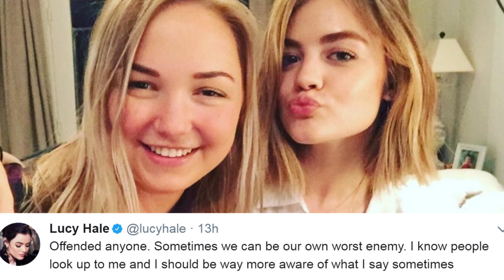Lucy Hale Apologizes For Calling Herself "Fat" On Instagram, After Facing Backlash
Lucy Hale has apologized to her fans after receiving backlash for calling herself fat on instagram. Check it out in theaters Wednesday, June 21st. Tickets now on sale.
Everyone is critical of their own bodies, but when you’re a celebrity you have to be careful with the words you use if you choose to speak about your insecurities publicly.
Along with everyone else on social media, Lucy posted a sweet instagram photo with her Dad on Father’s Day. She captioned it with a Hallmark card worthy caption saying – “You taught me to have a soul. I love you daddy.” But then added a comment about her weight that didn’t go over to well with her followers. She added QUOTE – “ugh I was so fat.” Which insinuates that the photo was a throwback. Lucy has since deleted the part of the caption about her weight due to the fact that the comment section had quite the visceral reaction to the weight comment. One person wrote - "I know you've got the right to say that, but just imagine what it's like for your fans who are a little bit bigger or struggling with their body to hear that from their idol who's obviously never been fat.” Another said - "There are people who really are fat and who are big fans of you. That could sound offensive. I'm one of them." While another wrote - "Probably not a great thing to say that this weight was 'fat,' considering how many young girls are going to read that and get upset about their bodies.” Reasons that seemed to be a trend throughout the comment section as to why the caption was a trigger were because A) Lucy was clearly not overweight in the photo and B) people took offense to the fact that she paired “ugh” with “fat” which prompted people to leave comments like “you’re not fat, you’re beautiful.” This raised the argument that it’s offensive to insinuate that fat is the opposite of beautiful.
Lucy has since deleted the fat comment out of the caption and apologized on Twitter writing - “Sometimes I forget that people are watching everything I do and I say things I don't mean. I'm extremely sorry if my comment about my weight offended anyone. Sometimes we can be our own worst enemy. I know people look up to me and I should be way more aware of what I say sometimes. Thanks for all the love and support. Hope y'all can forgive me!”
What do you guys think about the way people reacted in response to Lucy’s caption? Click over to the left to find out how Miley got her brother fired from his first fashion show and click here to the right to check out the latest trailer for Transformers: The Last Knight, and catch it in theaters starting Wednesday, June 21st. Tickets now on sale.